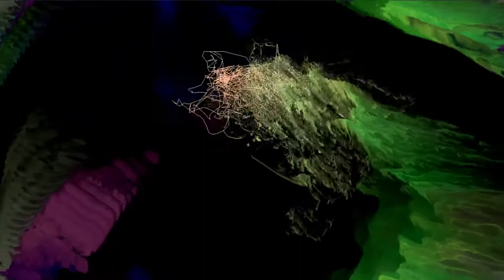Electronic music with waveform DAW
Electronic music created with Tracktion Waveform DAW. The visualization video created with Milkdrop2 visualization plugin for Winamp.